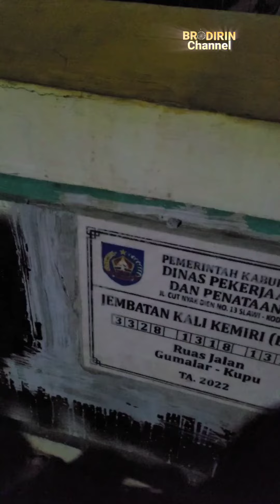Jembatan Darurat Sungai kali kemiri Tegal Ambrug di lintasi BECO, Hal lain??